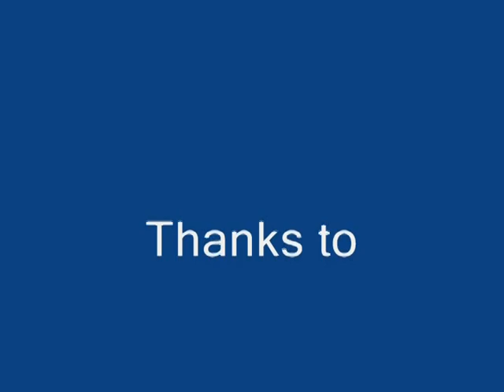The Legend of Aquaman:Return of Dr. Demento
This was a movie I made for my vocabulary list in English. By the way I got an "A".